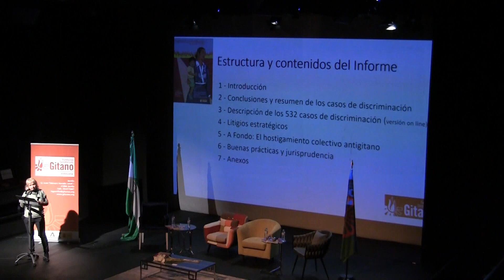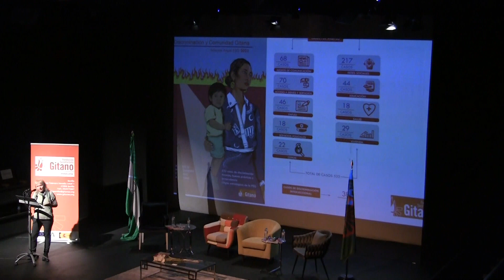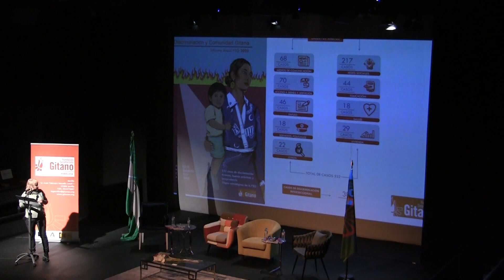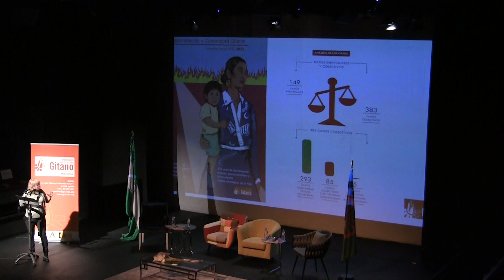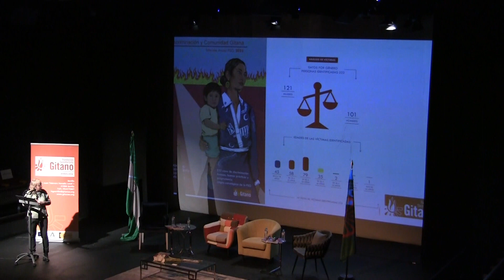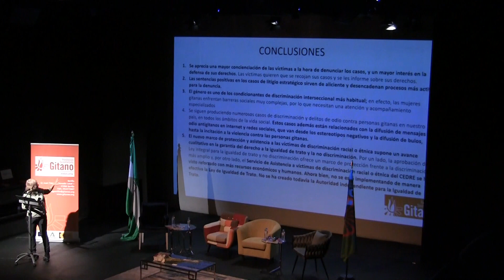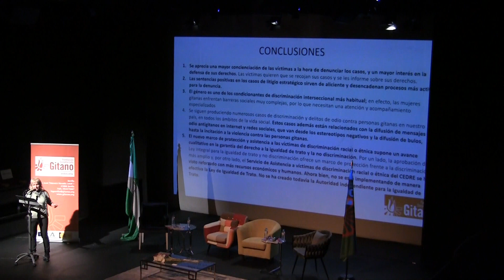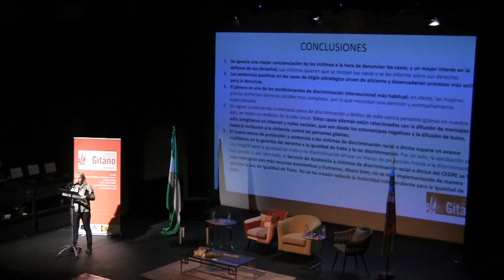Informe anual “Discriminación y Comunidad Gitana” 2023[editar]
El Informe de este año presenta 532 casos de discriminación y antigitanismo atendidos desde la FSG en el año anterior, en los que se haya comprobado el carácter discriminatorio de los incidentes denunciados por las víctimas. La atención a los casos se realiza en el marco del Servicio de Asistencia y Orientación a Víctimas de Discriminación Racial o Étnica y del programa Calí, por la Igualdad de las Mujeres Gitanas. Además, el informe recoge los avances, las buenas prácticas, la jurisprudencia y los litigios estratégicos más recientes, en materia de discriminación, que lidera la FSG.